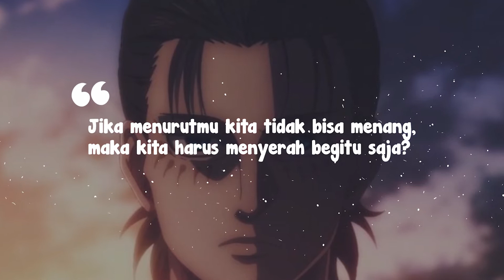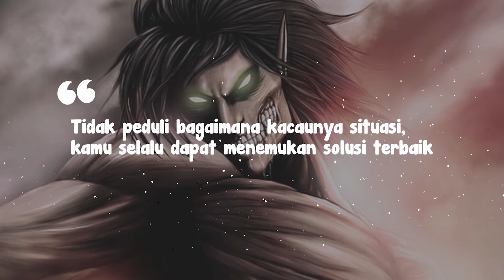QUOTES EREN JAEGER ATTACK ON TITAN, PEWARIS FOUNDING TITAN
link daget
Lagi Sebar Duit lewat DANA Kaget nih! Cuma buat kamu yang paling gesit, sikat sekarang

Eren Jaeger merupakan karakter utama dari anime Shingeki No Kyojin atau Attack on Titan. Eren merupakan pewaris Titan dari sang ayah, Grisha Jaeger. Sebagai karakter utama, Eren kerap mengungkapkan tekadnya untuk membuat kebebasan bagi umat manusia yang ada di dalam tembok. Biasanya kata-kata penuh tekad Eren menginspirasi banyak orang. Berikut Memora.id persembahkan, quotes kata-kata mutiara Eren Jaeger.